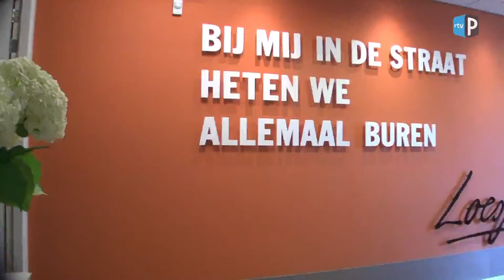Gemiva opening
PAPENDRECHT - Op Donderdag 3 juli was het dan eindelijk zover,de feestelijke opening van het leer-,werk-en activiteitencentrum voor mensen met een achterstand op de arbeidsmarkt.